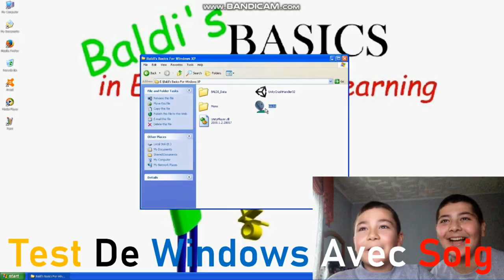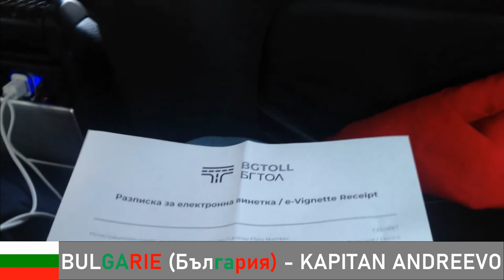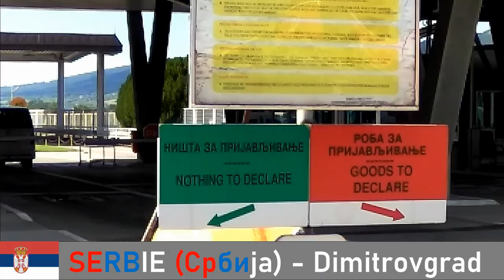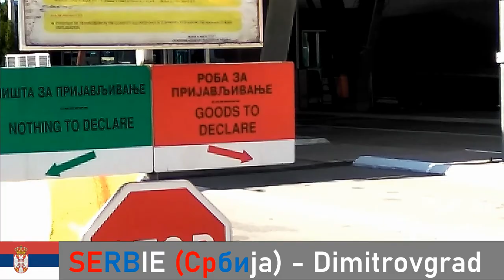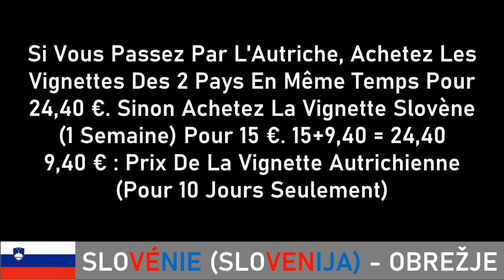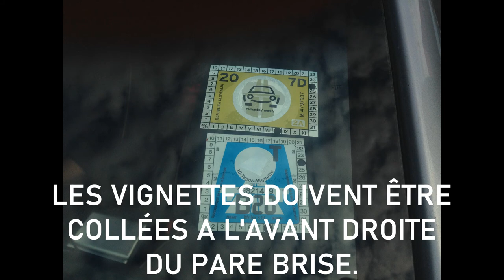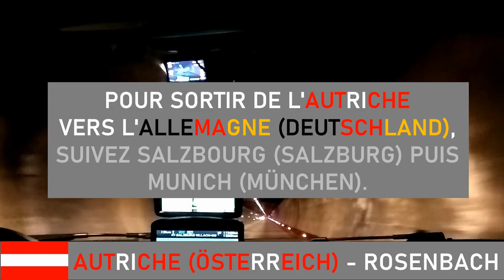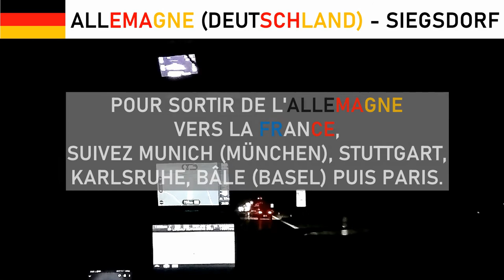Trajet Ultra Long Istanbul (Turquie) - Paris (France)